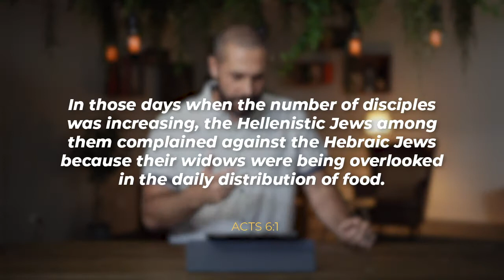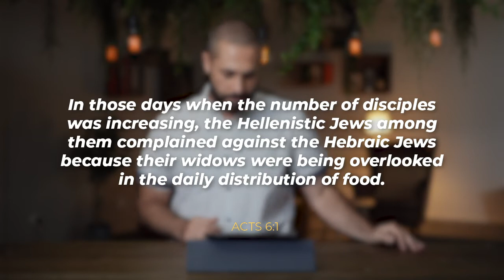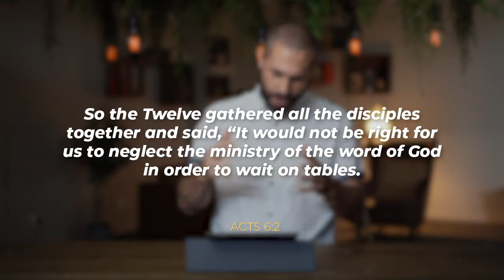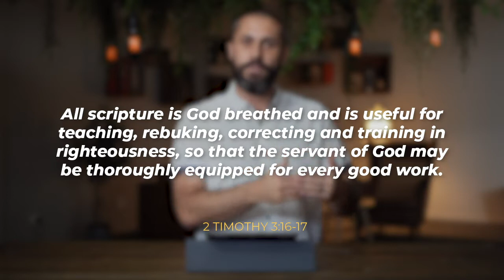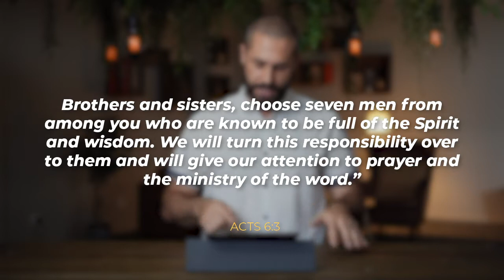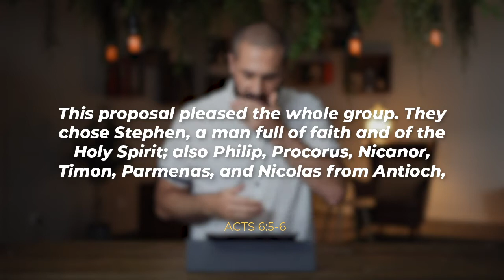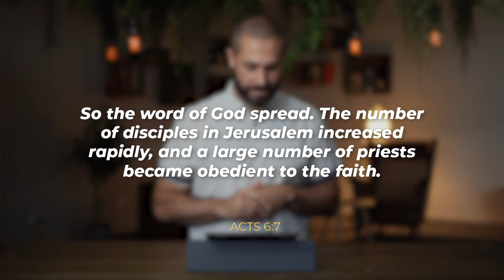The Word Must Go On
The Word ministry must not be neglected, but in order for that to happen, the church needs godly leaders to oversee other ministries in order for all to be cared for and the lost saved.